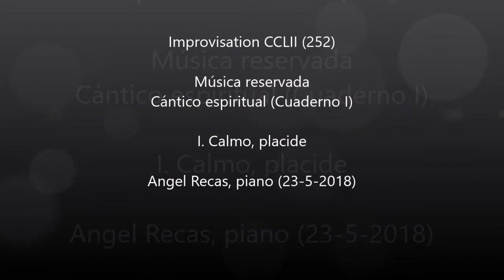Improvisation CCLII (252) (Angel Recas, piano 23-5-2018)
Improvisation CCLII (252)

Música reservada. Cántico espiritual (Cuaderno I)
I. Calmo, placide